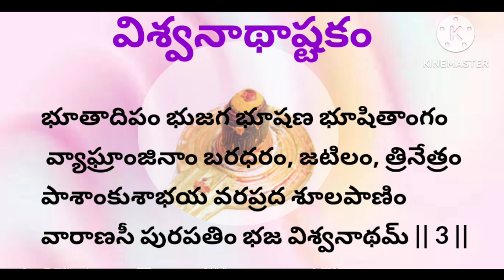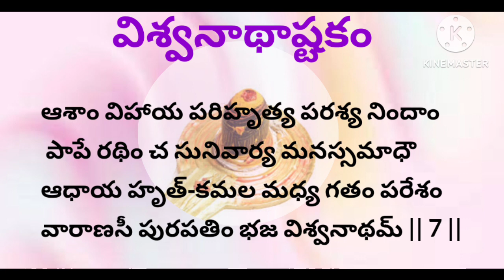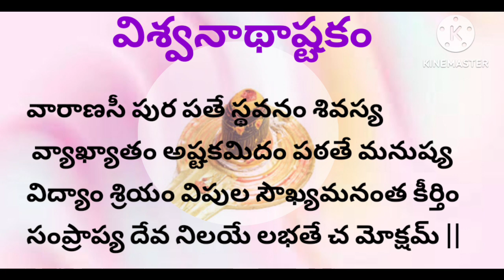విశ్వనాథాష్టకం తెలుగులో విత్ లిరిక్స్|Viswanada ashtakamin Telugu with Lyrics|skillzone|lord shiva